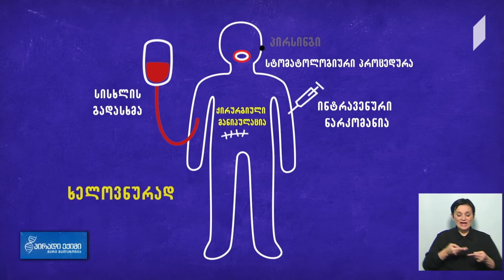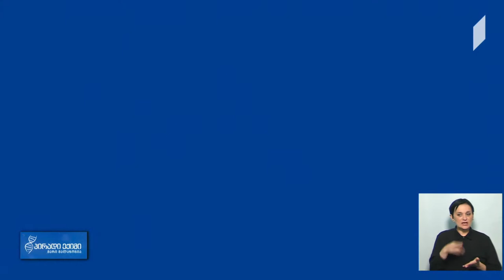პირადიექიმი სისხლის დონორის დღე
სტუმრები: ლევან ავალიშვილი, ჰემატოლოგ-ტრანსფუზიოლოგი, ევროსაბჭოს ექსპერტი.
ჩართვა: მელანო დურმიშიძე, ორგანიზაცია „სისხლის უანგარო დონორები“ დამფუძნებელი, დირექტორი.
მეგი საჯაია, ჯანმრთელობის ფედერაციის ხელმძღვანელი.